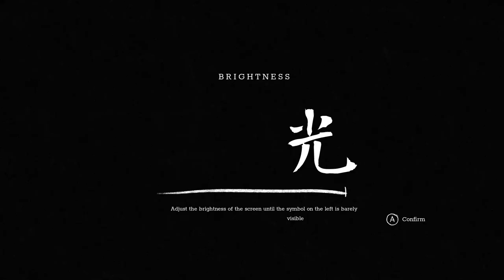Trek to Yomi PART 1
Playing the game using this specs
      Time of this report: 5/31/2022, 23:03:15
             Machine name: DESKTOP-978F85R
               Machine Id: {CB29FB77-D8C2-44BB-9F5C-E06C2B2DF83B}
      System Manufacturer: Dell Inc.
             System Model: Inspiron 5577
              Windows Dir: C:\WINDOWS
          DirectX Version: DirectX 12
      DX Setup Parameters: Not found
         User DPI Setting: 96 DPI (100 percent)
       System DPI Setting: 96 DPI (100 percent)
          DWM DPI Scaling: Disabled
                 Miracast: Available, with HDCP
Microsoft Graphics Hybrid: Supported
 DirectX Database Version: 1.3.7
           DxDiag Version: 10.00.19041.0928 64bit Unicode